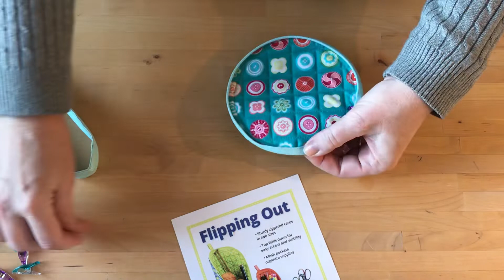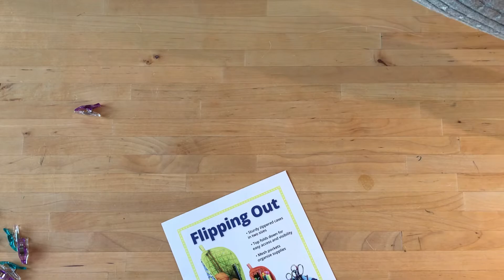Flipping Out, del 3